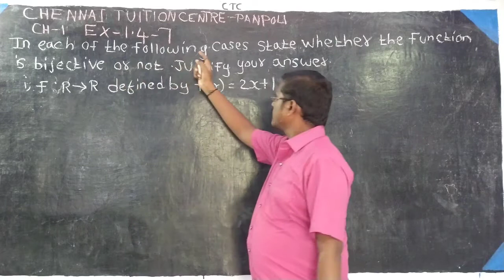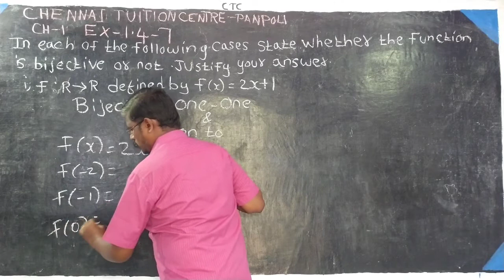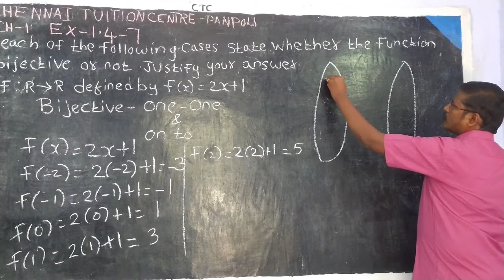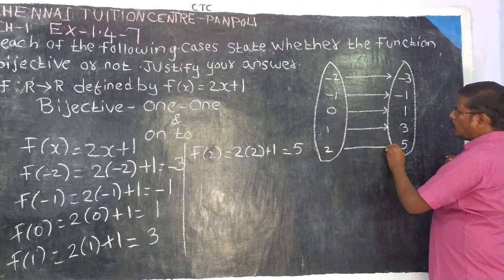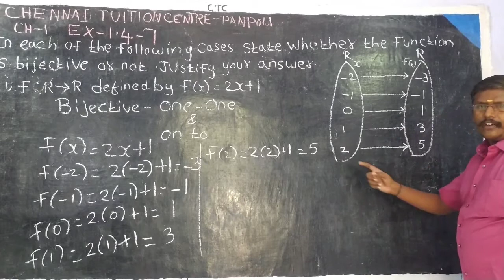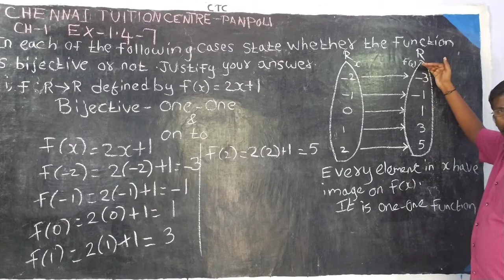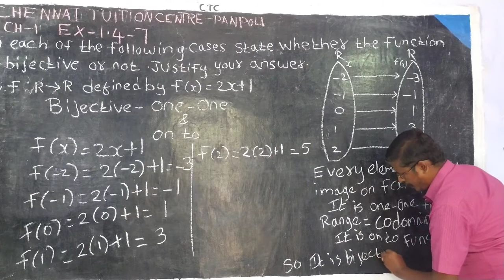TN 10th maths-Ch-1-Relations and functions-Ex-1.4-7-i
This channel helps you to get more marks in maths